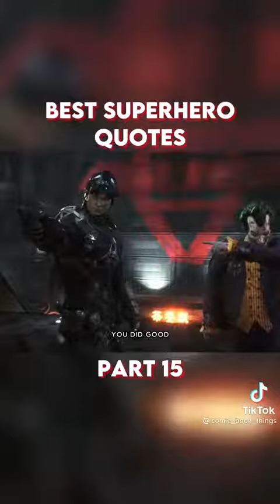March 31, 2022